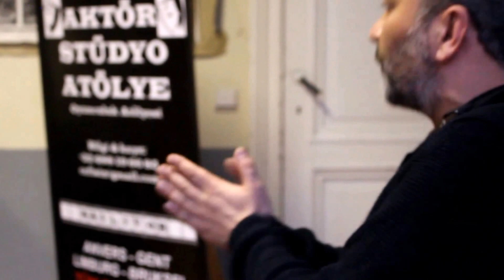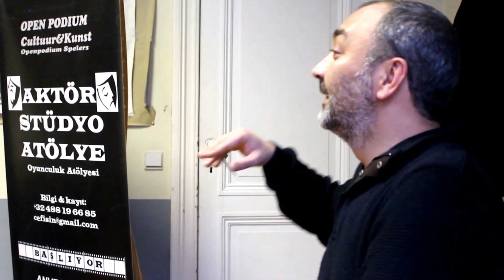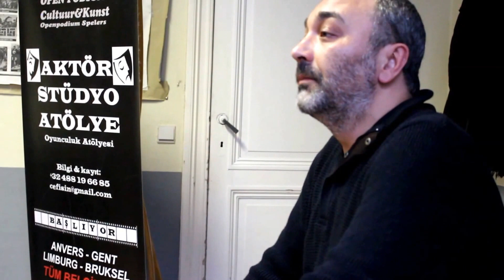Sinema Türkçesi ve Vurgulama - Kıvanç Nalça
İstanbul Radyosu Tiyatro Bölümü Müdürü, Usta Oyuncu, Seslendirme Sanatçısı, Yazar Kıvanç Nalça'dan Türkçe'de sözcük ve cümle vurgulama, metin yorumlama tekniklerini anlatıyor. İstanbul'u Dinliyorum şiiri ile yol gösteriyor.